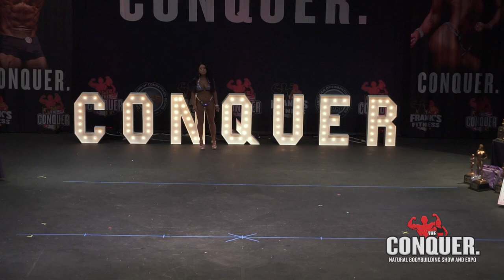2022 OCB The Conquer Women's Bikini #42 Nancy Rivera